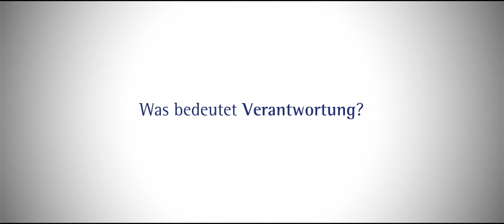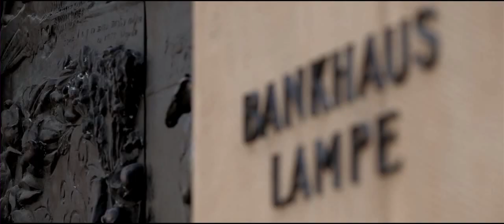Imagefilm, O-Ton: Bankhaus Lampe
Die Dramaturgie dieses O-Ton Imagefilms bestimmen drei Leitfäden, auf die mehrere Mitarbeiter ihre ganz individuellen Antworten geben: Es entsteht ein Mitarbeiterchor, der ein facettenreiches Bild seiner Bank entwirft.

Besonders spannend ist hierbei, dass der Imagefilm allein durch die O-Töne getragen und erzählt wird. Das Unternehmen wird somit weitaus persönlicher präsentiert als durch einen Off-Sprecher.

Das Bankhaus Lampe ist eine der größten deutschen Privatbanken und als Unternehmen der Oetker Gruppe die einzige Privatbank mit industriellem Hintergrund.